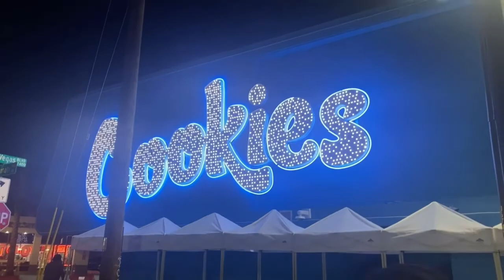VEGAS VLOG PART ONE ✈️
Welcome back to my channel❤️if you’re new here make sure you hit that subscribe button if you’re returning make sure to give this video a thumbs up 👍🏽and leave a comment💬Thank you guys for getting me to 270subscribers‼️ let’s continue to grow.